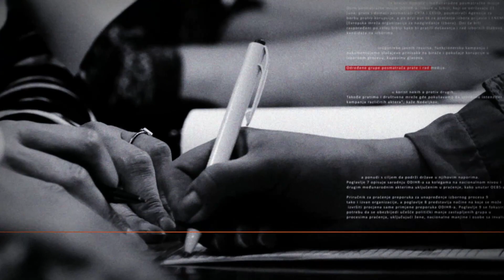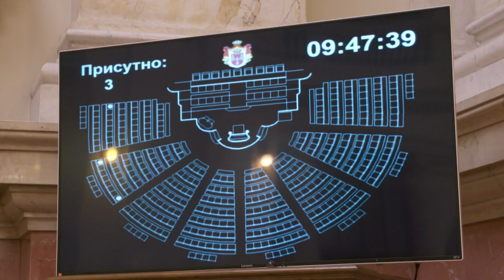Miloš Jovanović u Marker Razgovoru: Da se pitam, žurio bih sa formiranjem parlamenta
Međunarodne okolnosti dugo nisu bile teže, ali su međunarodni odnosi čini se vrlo jasni. Finih rukavica su se odrekle i u diplomatskim porukama. Jasno je šta Srbiju čeka ako uvede sankcije Rusiji, jasno je šta je čeka ako ne uvede, jasno je da je politika i istok i zapad u ovom trenutku pod teretom da ne bude ni jedno ni drugo. Ko bi uopšte o tome odlučivao kada već više od dva meseca od izbora nisu konstutisani ni skupština ni vlada? Dobra vest, ako je uopšte vest nakon dva meseca je da je formirana skupština Beograda pa je tako bar jedan nivo vlasti počeo da se konstituiše. I vlast i opozicija tvrde da su pobedili u Beogradu, a jedino što je jasno je da je dosadašnja vlast formirala odborničku većinu i izglasala predsednika skupštine Beograda. Ipak nisu imali 56 mandata koliko su na izborima dobile dve vladajuće koalicije nego jedan više - 57. U redove vladajućih prešao je odbornik Vuk Stanić koji je mandat dobio od građana kao deo liste Nada.

Gost Marker Razgovora je Miloš Jovanović, predsednik novog DSS-a, a na prethodnim izborima lider koalicije Nada.

Pratite nas na i na društvenim mrežama